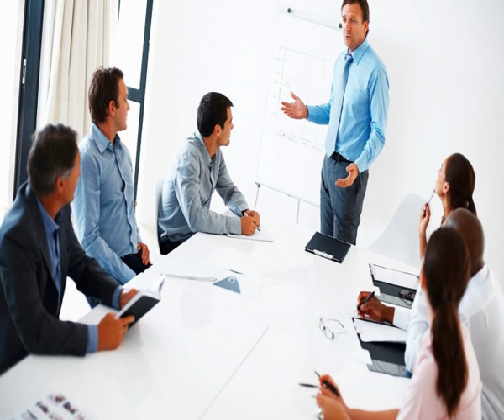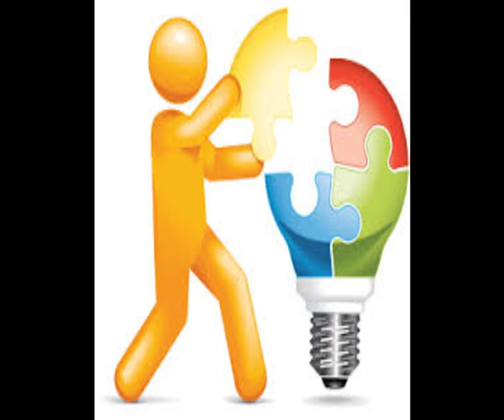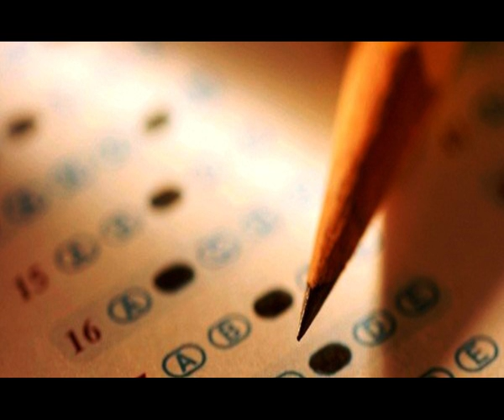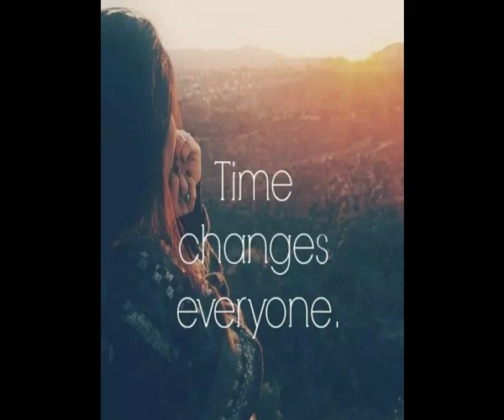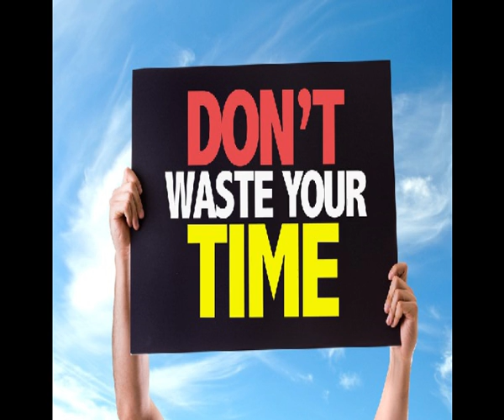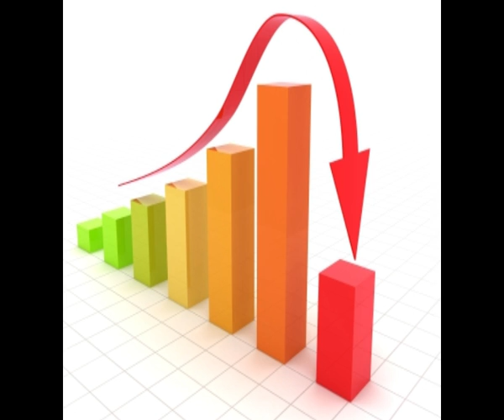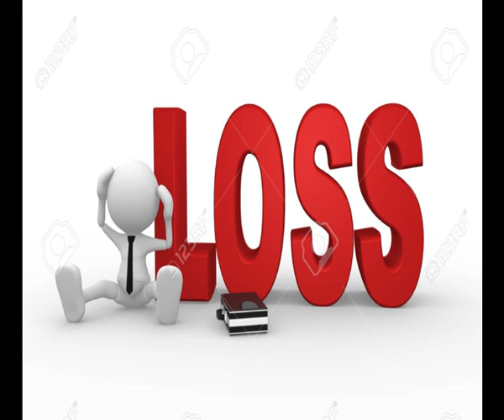Vakra Bruhaspati 2019- Dr. Jayanti Mohapatra